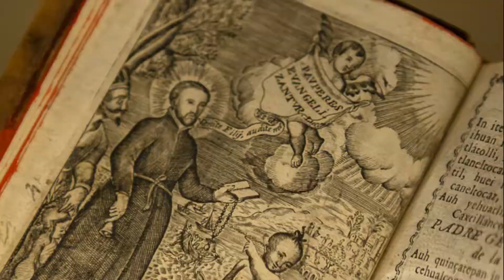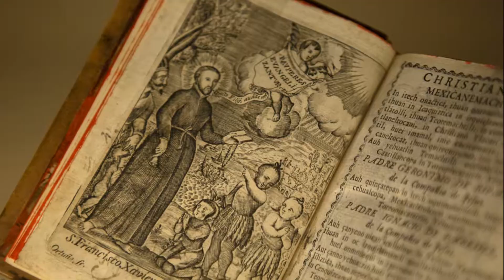Especial Día de Muertos | Atole de Mazapán y Chocolate Caliente | Fácil de preparar 💀🖤🎃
Hicimos para ustedes un video sumamente especial para celebrar el DÍA DE MUERTOS. Acompáñanos a verlo y prepara estas deliciosas recetas para disfrutar en familia y colocar en la ofrenda.